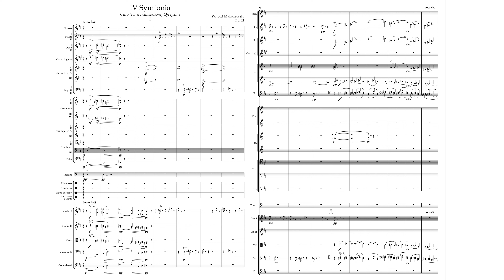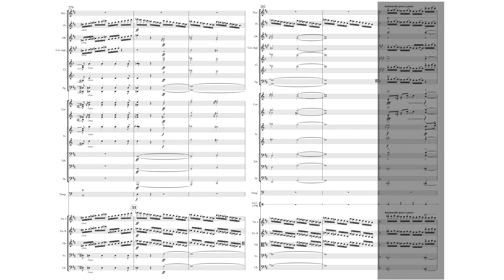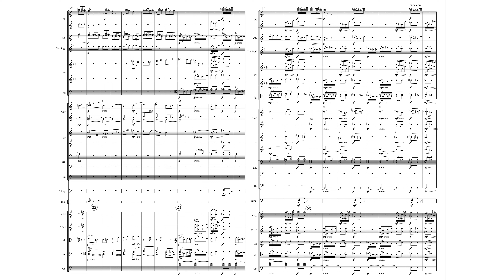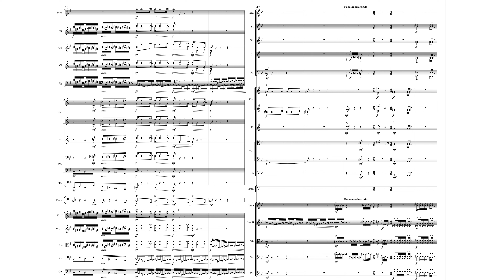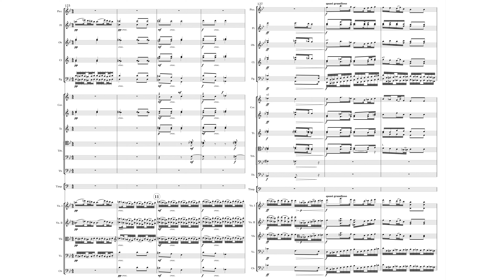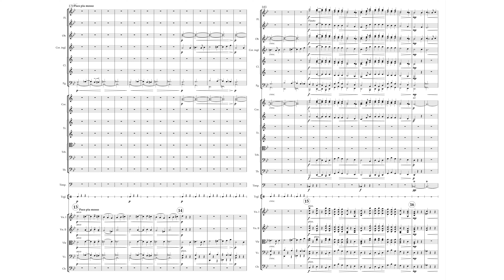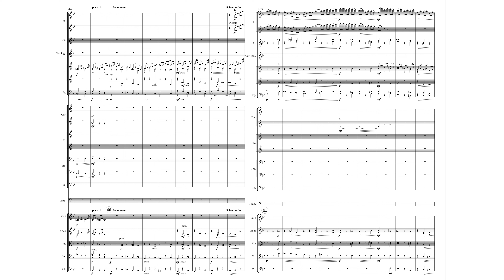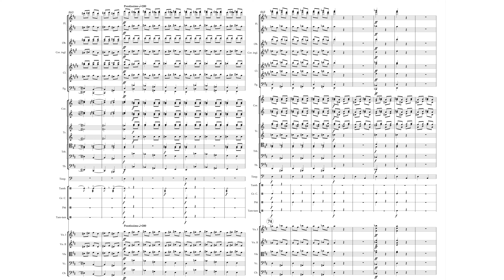Witold Maliszewski - Symphony no. 4 in D-Major Op. 21 "To the Reborn and Recovered Homeland"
Wesołych Świąt Bożego Narodzenia!

Witold Maliszewski - IV Symfonia D-dur "Odrodzonej i Odnalezionej Ojczyźnie"

Performance:
Conductor: Przemysław Neumann
Orchestra: Opole Philharmonic

0:00 - Lento *some differences between the edition in video and in the recording*
13:34 - Allegro scherzando
20:30 - Intermezzo. Andantino scherzando
25:25 - Finale. Allegro

Biography
Witold Maliszewski (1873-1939) was born in Mohyliv-Podilskyi in what is now Ukraine. His music education began early. His mother was an exceptional pianist and taught Maliszewski until he was six years old [1]. Unfortunately, after Witold turned six, his father died, depriving his family of a breadwinner forcing his mother to turn her attention to giving lessons to earn enough money to live [2]. Maliszewski's mother sent him to a philological school in Tbilisi [1]. There he attended a musical school run by the Imperial Music Society. He studied piano, the violin, and the viola, playing in small local chamber groups and in the orchestral school.

Upon graduating in 1891, he moved to St. Petersburg where he began studying Mathematics at the Military Academy of Medicine. He graduated in 1897, but he was still passionate about music. At a crossroads, he decided to change course and pursue music exclusively. He enrolled in the St. Petersburg Conservatory in 1898 where he studied with Rimsky-Korsakov and Alexander Glazunov. At that time, he had absolutely no plans for the future [3], so it was incredibly fortunate that Rimsky-Korsakov recognized his talent and took a personal interest in directing his development as a composer [1].

Maliszewski's composing career would be well recognized. His first triumph as a composer was his Sonata for Violin and Piano which would be his first published work [2]. The symphony in G-minor, however, would take him much further. He premiered it at the Tsar's residence in Pavlovsk [1]. His other (particularly chamber) works would win plenty of awards.

Staying in St. Petersburg for his early career would form Maliszewski in the mold of the Russian cosmopolitan artistic community [1]. In particular, it convinced him of the artistic mission given to all musicians and a responsibility to the society they wrote for [1]. Later on, however, he would shuffle around from post to post, teaching at conservatories throughout the Russian Empire. While teaching, he did not compose as much, but he still kept up with musical events in Poland. He was particularly interested in Szymanowski and Karłowicz [1]. He returned to Poland in 1921 and became a professor of the Warsaw Conservatory where he would teach Witold Lutosławski.

After returning to Poland, Maliszewski began to compose again. Suchowiejko identifies this symphony as Maliszewski's "symbolic return to the long-form orchestra" [1]. The symphony itself is as far away from the Glazunov and Rimsky-Korsakov that the rest of Maliszewski's symphonies imbibe. The ideas are much more unique to Maliszewski and even the structure is unconventional because of the back-to-back scherzando movements.

According to Wrocki, this symphony is tightly connected with Maliszewski's life, despite lacking a concrete program [2]. The symphony seems to be a farewell to Russia and Odessa [2] in its departure from the Russian-tinted voice that we see in Maliszewski. On the other hand, the symphony signals an arrival to Poland as the analysis of the movements will show.

Lento - Staying firmly rooted in tradition, this is the standard sonata-form movement. We can see immediately that this symphony is different. For the first two minutes, we are left waiting for the main theme that finally shows up at 2:13 (the 2nd, slower theme appears at 3:13). In addition, the texturing sets it self apart by relying both on lush romantic orchestration and on a flurry of textures surrounding the melody on all sides. The result is a mix of standard and novel that is indicative of the coming transition in Maliszewski's life.

Allegro scherzando - Like in the previous movement, we see a cast of new and old ideas. Maliszewski's use of rhythmic complexity to break up passages of lyricism combined with an interesting use of pizzacato gives this movement a unique and sometimes progressive feel.

Intermezzo. Andantino scherzando - It is here that the transformation really begins. The theme is Moldavian which is remade into a Mazurka and a Krakowiak [2].

Finale. Allegro - Here, Maliszewski completes his journey. The theme is unmistakably Polish [2] with echoes of folk music and Moniuszko.

[1] R. Suchowiejko. "Maliszewski Witold (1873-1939), kompozytor, pedagog". Międzynarodowy Centrum Kultury. Instytut Muzykologii, Wydział Historyczny. 2015.
[2] E. Wrocki. "Witold Maliszewski." Orkiestra. Nr.2 (17), Str. 23-25. Warszawa. 1932.
[3] M. Gliński. “Sylwetki i Profile: Witold Maliszewski z Okazji Odznaczenia Państwową Nagrodą Muzyczną.” Muzyka. Nr. 2 (76), Str. 82-83. Warszawa. 1931.